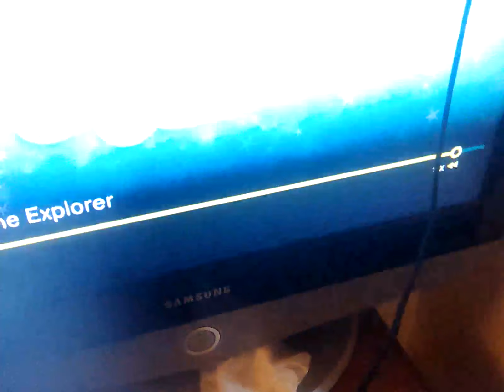2 June 2024